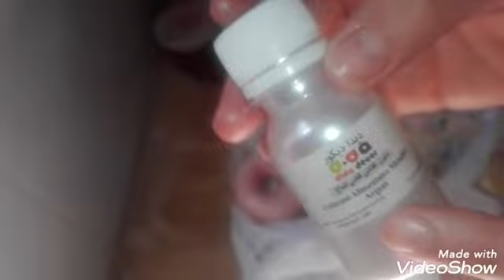كعيكعات مطليين بديكور جديد يذوبو فالفم وبمظهر راقي